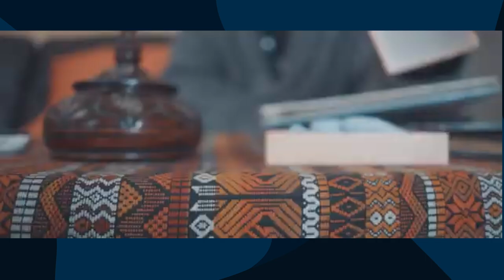Sergio Occhiuzzi en El Tren De La Noche 12/07/2024